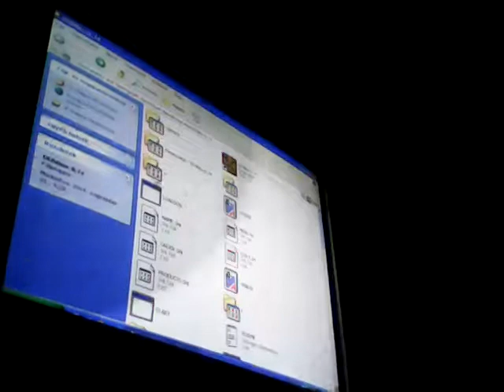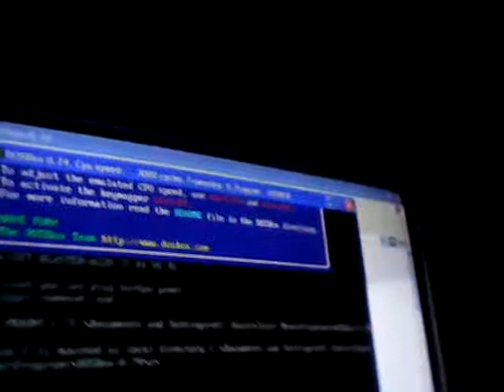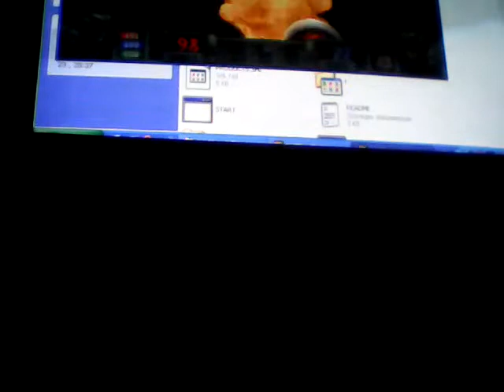Egy kis dosbox